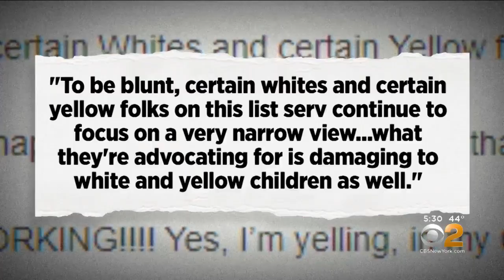Chancellor Still Not Commenting After School Board Member Uses Racial Slur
CBS2's Lisa Rozner has the latest on the repeated attempts to reach New York City Schools Chancellor Richard Carranza after a Brooklyn school board member used a racial slur against Asians.